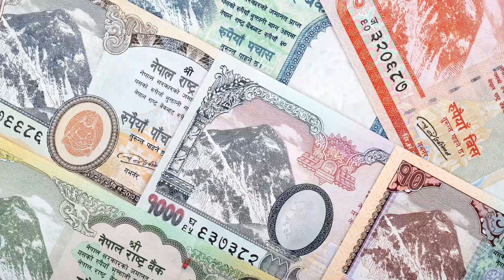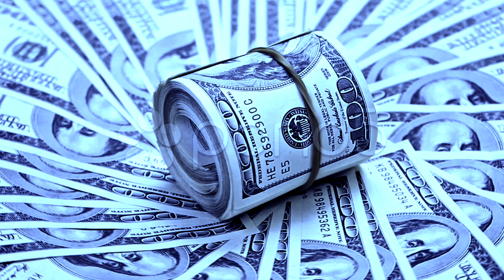पैसा कमाउन यसो गर्नु होस How to earn money easily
पैसा कमाउन यसो गर्नु होस how to earn money easily in hindi